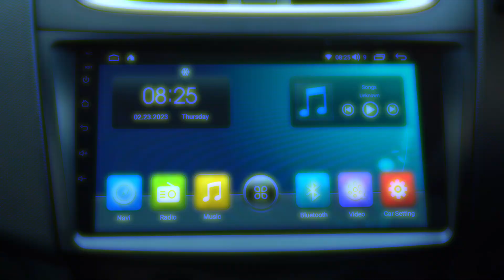Android System Promo | RS Car Premium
RS Car Premium Android system is a perfect entertainment partner for your car
System : 9/10 inches
Supported memory : 2GB RAM + 16/32 GB
Support all features : Built in Radio Tuner, Bluetooth handsfree calling, Supports rear view Camera, Steering control, Mirror link

Apps supported : Amazon prime, What's App, YouTube, Google Maps, Hot star and all other applications

Book your entertainment system now.
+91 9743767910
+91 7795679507